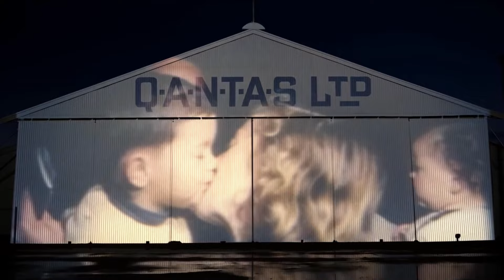I Still Call Australia Home | QANTAS TV Commercial | TV ad | 2022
The classic song (anthem) "I Still Call Australia Home" by Peter Allen, sung by a cast of Australians including Kylie Minogue, Hugh Jackman, Troye Sivan, the Australian Girls Choir, the National Boys Choir and the Gondwana Choir.

Video includes lyrics/subtitles/closed captions for auto translation into many languages.

I've been to cities that never close down
From New York to Rome and old London town
But no matter how far or how wide I roam
I still call Australia home

I'm always travelling, I love being free
And so I keep leaving the sun and the sea
But my heart lies waiting over the foam

All the sons and daughters spinning 'round the world
Away from their family and friends

I miss you, can't wait to see you

But as the world gets older and colder
It's good to know where your journey ends

Someday we'll all be together once more
When all of the ships come back to the shore
I realise something that I've always known

QANTAS I Still Call Australia Home Campaign:

More than 35 years after Qantas first launched an advertising campaign using the iconic Peter Allen anthem I Still Call Australia Home, the airline has unveiled a new version of the advertisement to showcase Australia as the world re-opens and travellers return to the skies.

The advert has a contemporary arrangement of the song and features the vocals of a new generation of the Australian Girls Choir together with National Boys Choir, the Gondwana Choir and some of Australia’s most loved personalities.

Along with Kylie Minogue, Ash Barty, Hugh Jackman and Troye Sivan, the campaign also stars children from Longreach, Qantas staff, Adam Goodes, members of Bangarra Dance Theatre, swimmers Bronte Campbell and Ellie Cole and Aboriginal Elder Rene Kulitja.

The advert was filmed pre-COVID at locations around Australia, from the spectacular Hutt Lagoon in WA to the jagged cliffs of Cape Raoul in Tasmania. Scenes were also filmed in Melbourne, Uluru (Ayers Rock), Hobart, Brisbane, Sydney, South Australia’s salt lakes, Longreach, the Whitsundays, Los Angeles, Tokyo and London.

The final cut of the advertisement highlights emotional reunions with loved ones as more Australians are travelling domestically and international visitors are returning.

(Campaign text sourced from QANTAS media release)